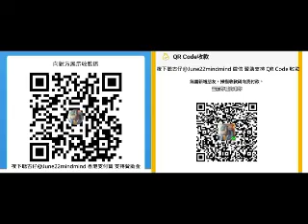黑暗小說 凶宅 第8回